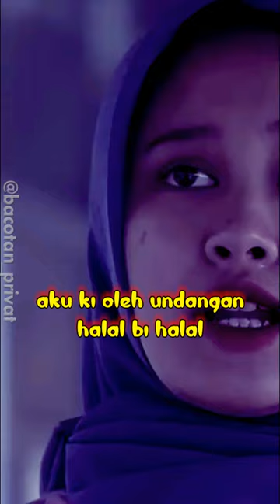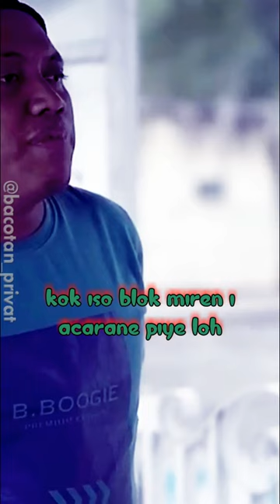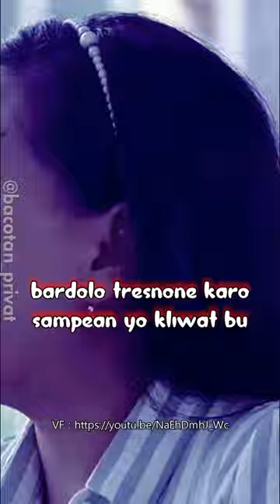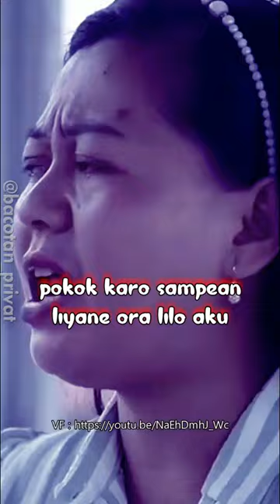BU GURU LULUK - YU CEMPLUK AKU LILO YEN DIMADU